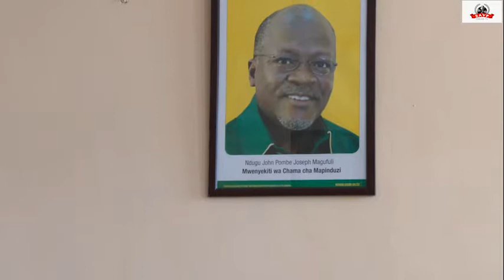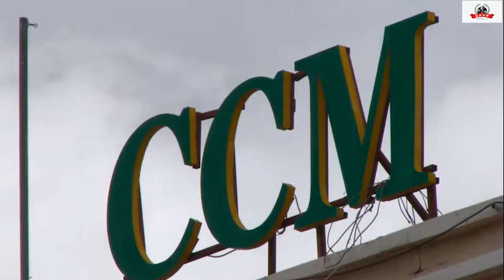MSIULIZE KATIBA MPYA ITAENDELA AU VIPI/UWT WAPONGEZA TEUZI ZINAZOFANYWA NA RAIS SAMIA SULUHU HASSAN